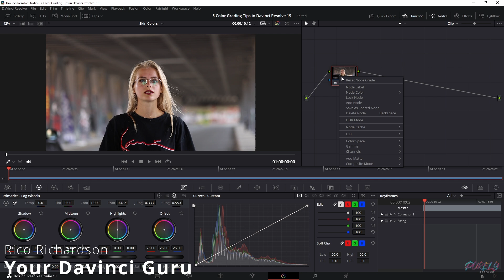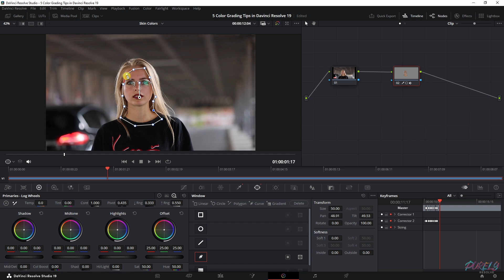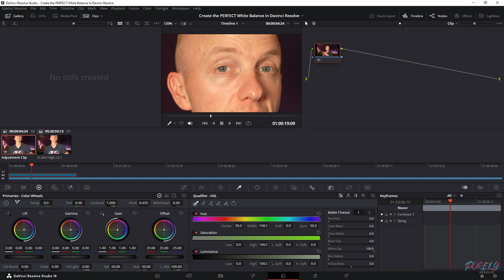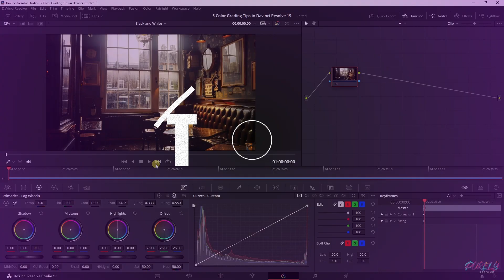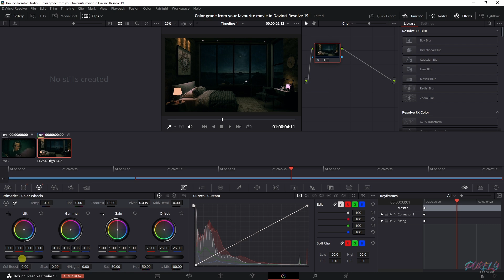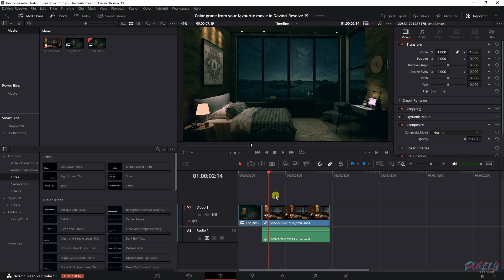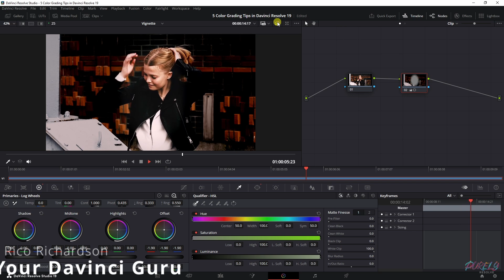5 Color Grading Tips in Davinci Resolve 19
In this video, I share 5 essential color grading tips that will help you achieve stunning results in DaVinci Resolve 19. Whether you're looking to perfect skintones, create the ideal white balance, or bring a cinematic feel to your footage, these tips will elevate your color grading game. I’ll show you how to match your scenes, create black and white images, and use a vignette for a polished, professional look.

🚀 What You'll Discover:

Perfect Skintones: How to achieve natural, lifelike skintones with simple adjustments.
White Balance Mastery: Quick and easy methods for getting perfect white balance in any scene.
Black and White Magic: Tips for creating stunning black and white images.
Scene Matching: Learn how to match your scenes color-wise for a consistent look.
Vignette for Impact: Add a subtle vignette to focus your viewer’s attention.

🔥 Why Watch This Video: If you're serious about color grading in DaVinci Resolve, these tips will help you achieve professional-grade results in your video projects. Whether you're working on short films, commercials, or YouTube content, these techniques will make your footage look its best.

🔔 Stay Updated!

📸 Recommended Gear and Tools:
Elevate your photography game with our curated selection of gear and tools. Dive into a world of possibilities and creativity. Buying goods through these links will not cost you more money, but it will give me a commission.
My camera
My lens
My microphone
My computer: Ryzen 9 7950X3D
My videocard